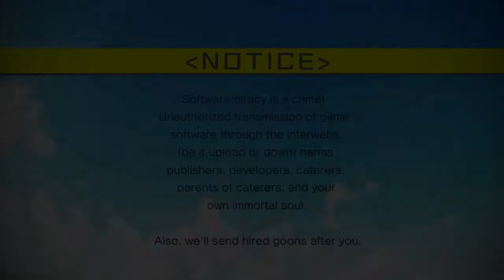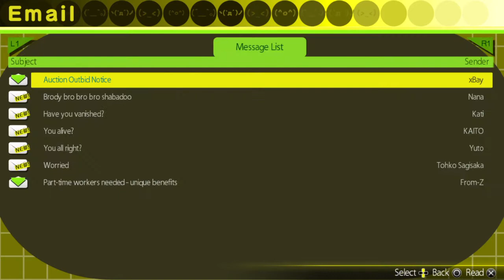Oneplayboi'S TRIP: UNDEAD ＆ UNDRESSED